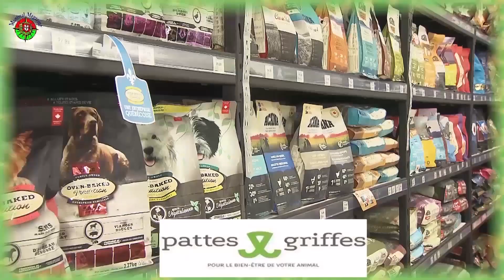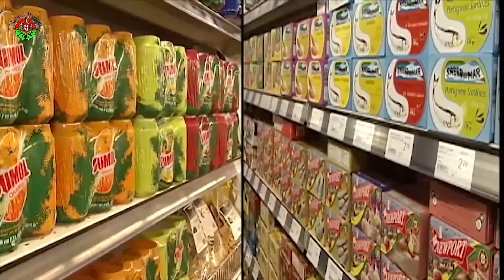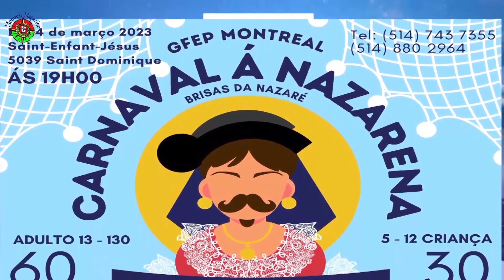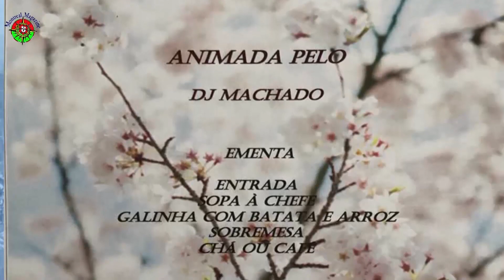Montreal Magazine - 3 de Março de 2023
No programa de hoje, a Missa da Filarmónica e da Tuna d'Oiro na Igreja de Santa Cruz.